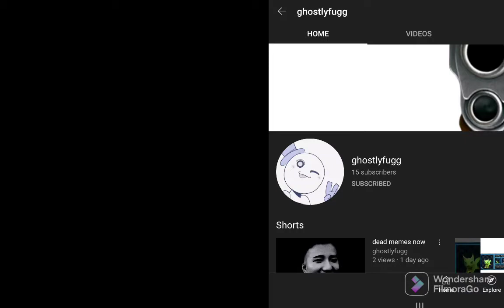Super idol becoming canny (you meet this coromon youtuber)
to anyone in this video dont take your ranking srsly, this is just for fun.
been wanting to do one of these vids lol